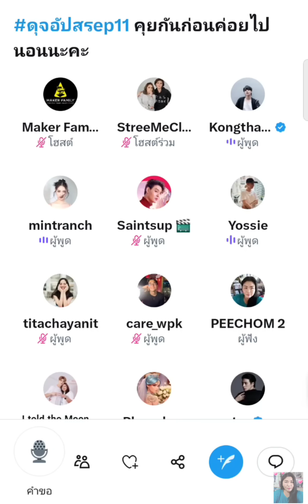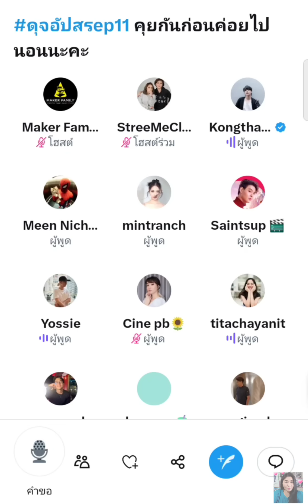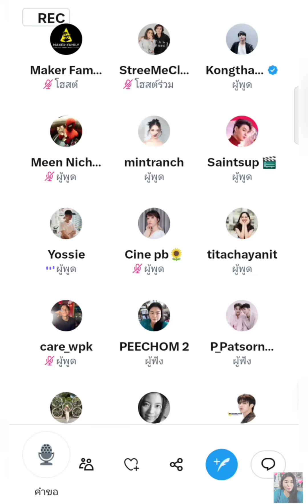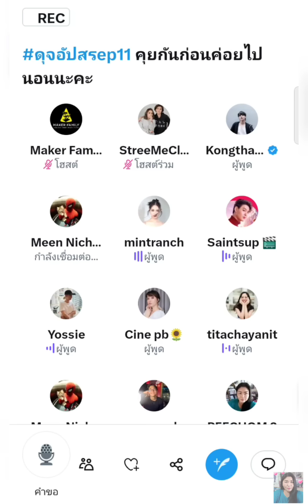กองทัพ พีค,มิ้นท์ รัญชน์รวี,มีน นิชคุณ,ติ๊ต๊ะ ชญานิศ,ร่วมพูดคุยในสเปซเพื่อรีแคปดุจอัปสรอีพี 9,10,11